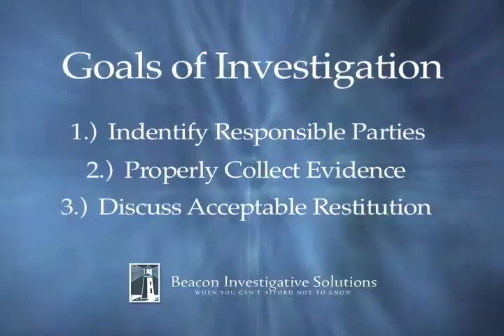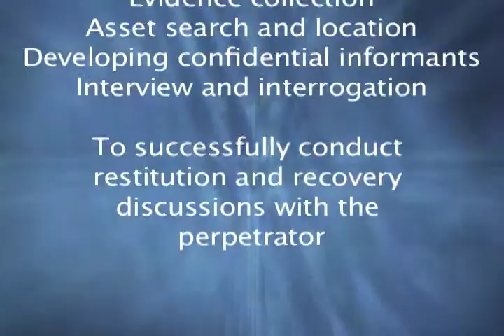Theft Investigation Paducah Kentucky.mov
Paducah Asset Search and Discovery  - Beacon Investigative Solutions provides professional asset search and asset discovery investigations for people and businesses in Paducah, Kentucky. We have many years of experience identifying somewhat hard to find assets of individuals and businesses for those that need to know this information.

Paducah Missing Person Investigations - Beacon has many former FBI Special Agents that are very skilled at finding missing persons whether they are in Paducah or somewhere else across the country. When you need to find someone, experience is key, and Beacon Investigative Solutions provides tremendous experience and has a proven history of success in missing person investigations.

Paducah Background Investigations - Beacon Investigative Solutions offers background investigations to businesses in and around Paducah, Kentucky, and can help you get the best information on individuals that you may be hiring or just needing to know more information about.